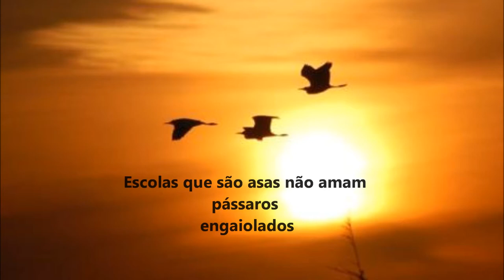Rubem Alves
Vídeo de encerramento de disciplina de Educação Especial e Inclusiva do curso de Pedagogia da UNICENTRO